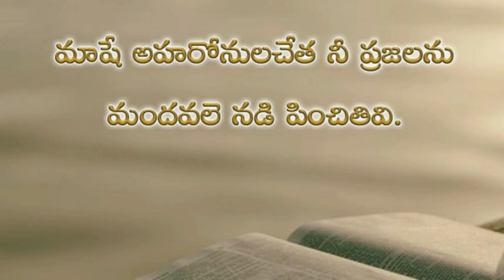Psalms 77th chapter in telugu | కీర్తనల గ్రంథము డెబ్భై ఏడవ అధ్యాయము